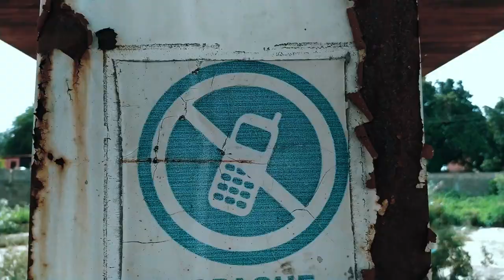"KRUEGER"👻Bonus Track - Wade Wilson🔪 Ft. Jou Dark💀 [VÍDEO OFICIAL]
Official Video
"KRUEGER"👻 - Wade Wilson🎙 Ft. Jou Dark💀
Beat. YukiBeats💾
Prod. Jou Dark & Wade Wilson 📟
Bonus Track perteneciente a mi primer intento de obra "INTACHABBLE"🔪
Estudio: Dimension Music📀
(2020)
Un Clip de Filmbull🎥  para WADE WILSON🔪